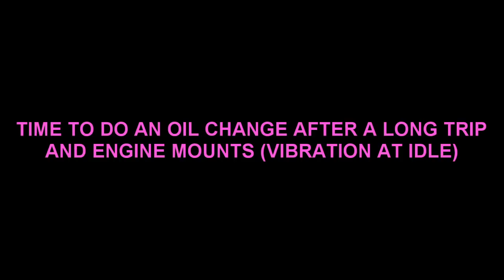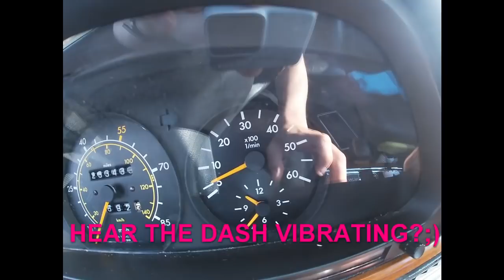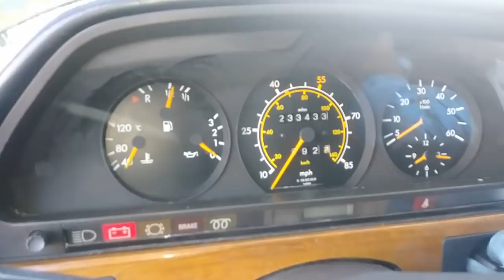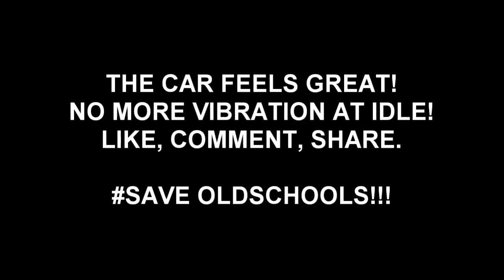MERCEDES W126 300SD MAINTENANCE AFTER A LONG TRIP! STRIPPED ENGINE MOUNT BOLT!!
HERE I AM DOING THE MAINTENANCE ON MY W126 AFTER A LONG TRIP AS WELL AS THE ENGINE MOUNTS. ENJOY!